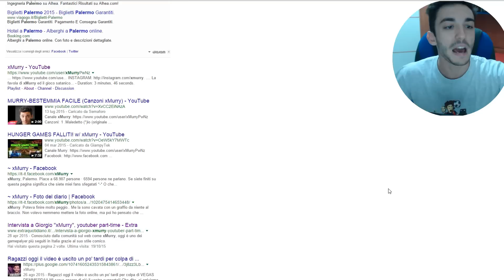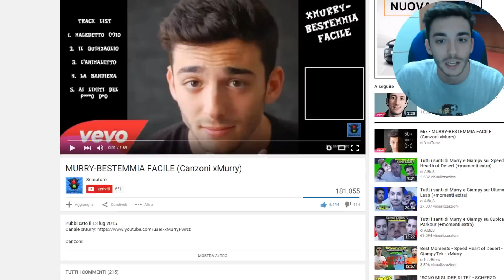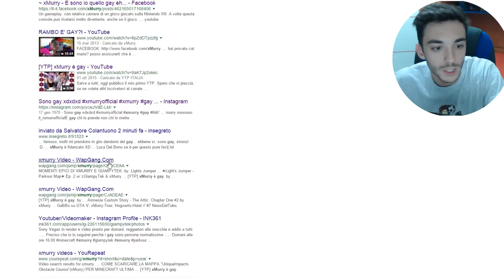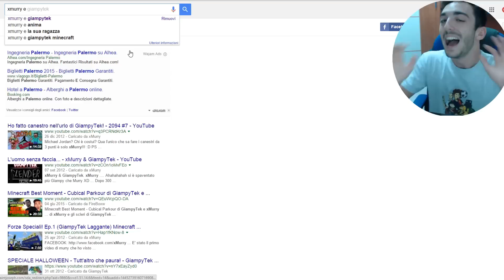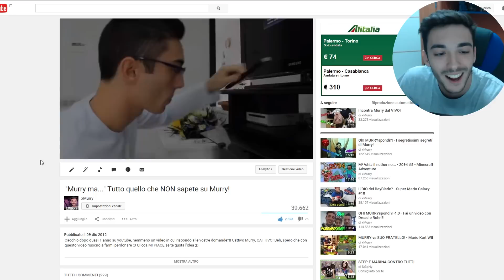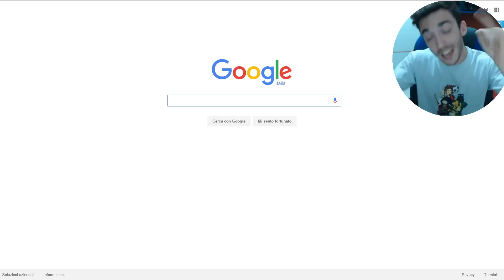CHI MI HA MESSO IN UN P*RN0?! - Google Myself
Che dite, arriviamo a 1O.OOO LIKE per questo video EPICO?! :D
▶SEGUIMI SUL MIO PROFILO GAMEKIT!